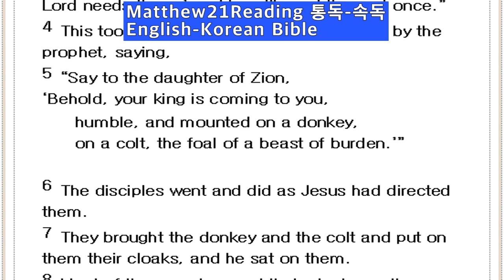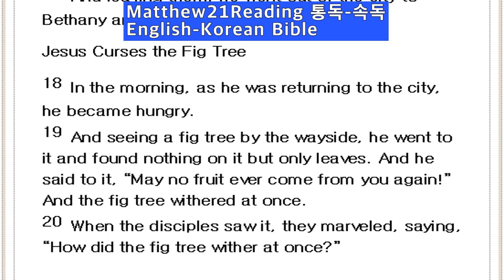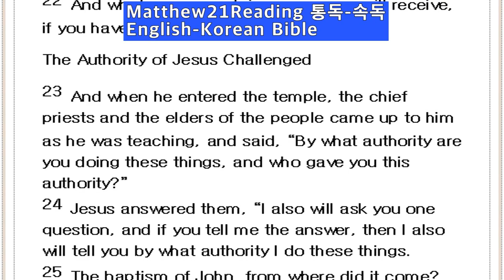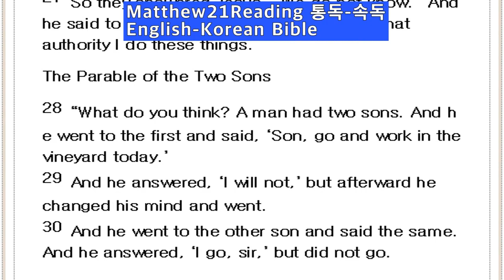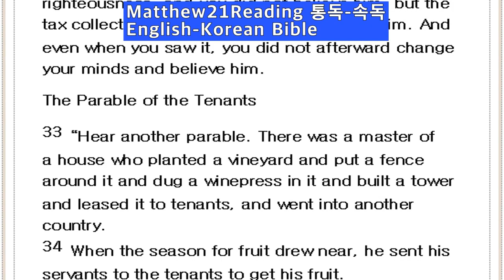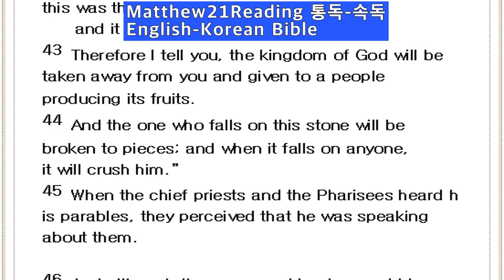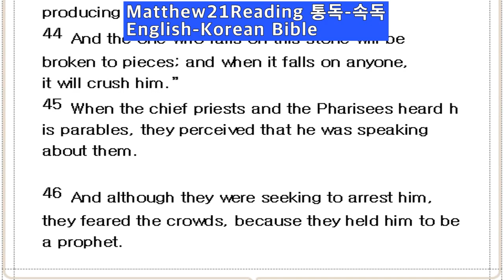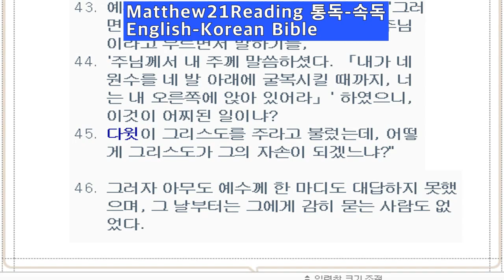1,322 KoreanBible 영어성경 성경책 인터넷성경 유튜브성경 왕초보영어 직독직해 마태복음21 EnglishBible Matthew21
1,322 KoreanBible영어성경 성경책 인터넷성경 유튜브성경 왕초보영어 직독직해 마태복음21 EnglishBible Matthew21
Major Study English 'Making Video'1,322Tiimes EnglishBible Matthew21
English-KoreanBible 영어성경 성경책 인터넷성경 유튜브성경 왕초보영어 직독직해 마태복음21장 Matthew21

한국에서 영어공부 하기란 쉽지 않죠..
외국에 가지 않고, 유튜브영어를 활용한 영어공부가 유행입니다.
영어성경과 한글성경을 연 이어 통독해서 성경도 배우고 성경을
통해서 영어와 한글을 배울 수 있는 좋은 기회가 되는거죠^^
한 편으로는 영어-한글성경 통독-직독직해도 기존처럼 계속 하고 있죠~

영어의 4대영역을 고로 배울 수 있는 절호의 기회를 유튜브영어가 제공하고 있죠..인터넷영어를 익히기 위해 온라인을 활용하여 영어성경 동영상을 주기적으로 올리고, 관심이 많은 스토리평론과 동시에 영어공부를 할 수 있게 좋은 동영상을 만들어 올릴 것입니다.

영어를 성경을 통해서 배울 수 있는 노하우를 공개합니다..
영어성경 통독-직독직해를 통하여 많이 읽는 방법도
아주 좋은 영어공부법 입니다..
지금은 글로벌 시대요, K-pop 황금기이므로 외국에서도 한글을 배우려고 하는 분들이 많아요..
국내에서도 영어를 배우려고 하는 분들에게 영어성경 통독-직독직해를
하면서 공부할 수 있는 좋은 기회가 되기를 바랍니다..

개인적으로 영어성경 신약-구약을 전부 마치고 다시 마태복음에서
부터 시작하여 성경과 영어공부 둘 다 공부하게 되네요..
이렇게 규칙적으로 매일 공부를 할 수 있는 Stuffs(꺼리)가
더 없는 영광입니다.
영어의 4대영역을 고로 배울 수 있는 절호의 기회를 유튜브영어가 제공하고 있죠..인터넷영어를 익히기 위해 온라인을 활용하여 영어
성경 동영상을 주기적으로 올리고, 관심이 많은 스토리평론과 동시에 영어공부를 할 수 있게 좋은 동영상을 만들어 올릴 것입니다.
영어공부하는 방법으로 유튜브 업로드 1,400회를 향해 달려갑니다.

동영상의 내용이 좋으면, "좋아요"와 "구독" 등을 눌러주시면 고맙겠습니다.

* 이 프로그램은 유튜브 '토크TV'에서 김민석 목사의 '세계 주님 영적 심정 전달'하기 위한
후원-헌금으로 만들어집니다.

* 후원-헌금계좌
'국민은행'
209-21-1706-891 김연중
1,322 Korean Bible, English Bible. Matthew21 Matthew 21
Major Study English 'Making Video'1,322 Times Matthew21

Let me reveal my know-how to learn English through the Bible.
How to read English Bible directly or English Bible a lot.
It is a very good way to study English.
This is the global age. It's the golden age of K-pop, so there are a lot of people who want to learn Hangul in foreign countries.
For those who want to learn English in Korea, I am going to read the English Bible directly
I hope it will be a good chance to study while doing it.
Personally, I have finished all my new English Bible pills and I have to go back to the Gospel of Matthew.
I start to study both the Bible and English.
Stuffs who can study every day on such a regular basis.
It's an honor.
YouTube English provides a great opportunity to learn the four major areas of English.English using online to learn Internet English
I will upload the Bible video periodically and make a good video so that I can study English at the same time as I am interested in story review.

I will run for 1,400 YouTube uploads as a way of studying English.
Have a blessed day today.

The program is designed to "send spiritual feelings to the world's Lord" by pastor Kim Min-seok on YouTube's "Talk TV."

Kookmin Bank
Kim YeunJoong(김연중)